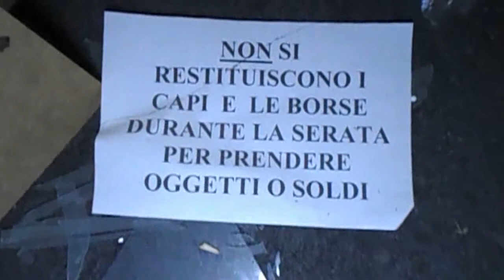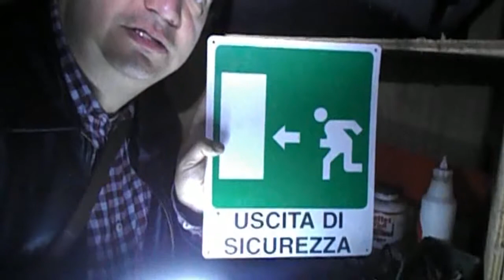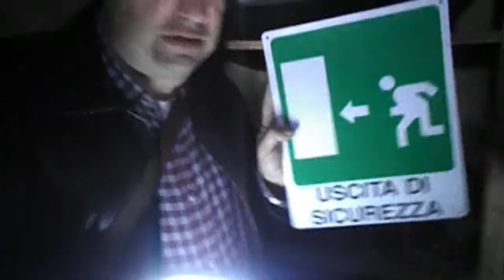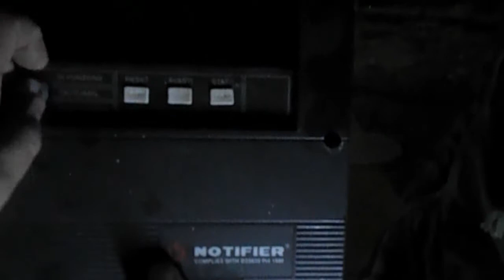Nonsolomoda Disco Club Ivrea preparazione orto Varese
Stavolta la Nonsolomoda di Ivrea ci fa assaporare i bei tempi trascorsi, quando andare in discoteca era prassi da "Febbre del Sabato Sera", Gennaro Gelmini & Youtuber Maury Capitano Barbadura & Stefano Urbex Urban vi giungono per visitare questo incredibile luogo d'attrattiva nei decenni scorsi per tantissime persone, che qui potevano divertirsi ballando sfrenatamente, poi andiamo all'orto a prepararlo mettendo a dimora cipolle di Tropea, peperoni verdi e melanzane viola; i link agli ulteriori video sono:
Di Youtuber Maury Capitano Barbadura:
Di Stefano Urbex Urban:
Pronti per una nuova Esplorazione Urbex in 4 posti diversi in collaborazione con Maury e Gennaro:
Stesso video presente anche al canale di Youtuber Maury con titolo e link:
Buona Visione.